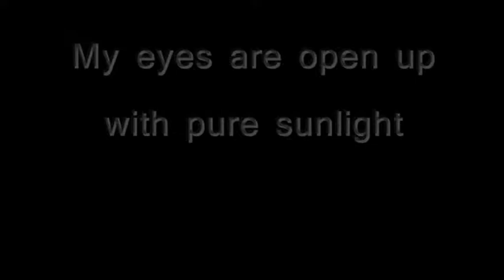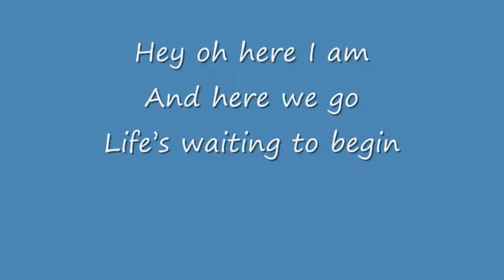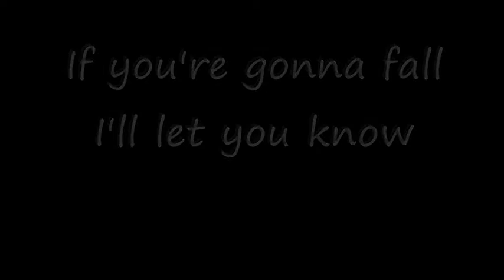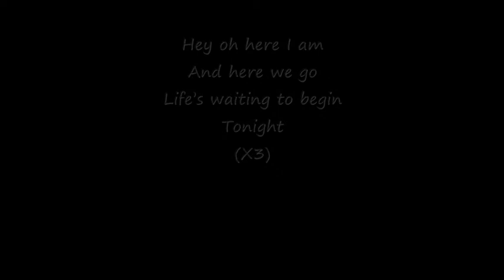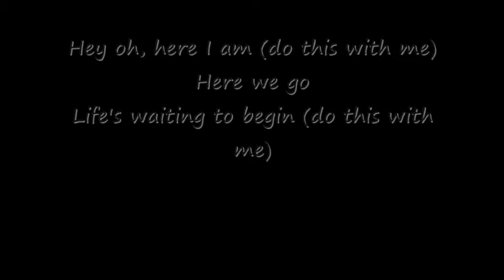The Adventure With Lyrics